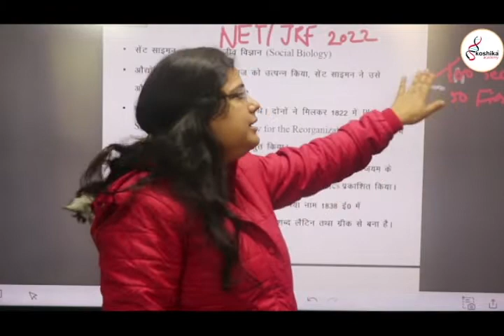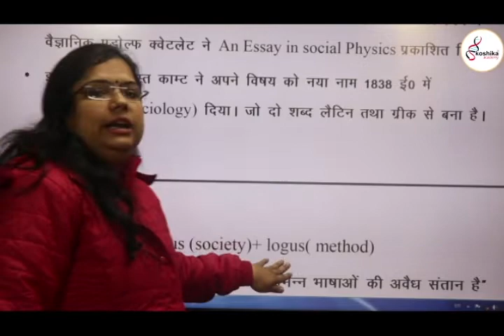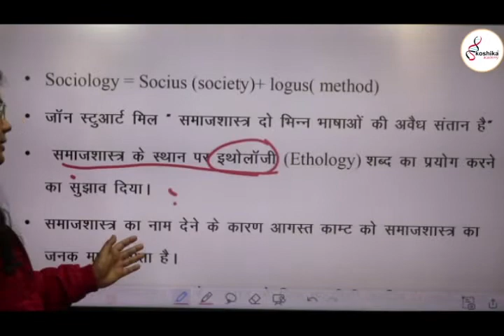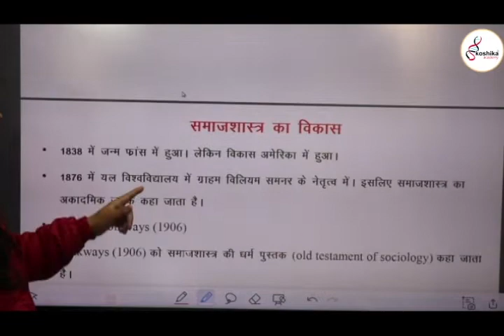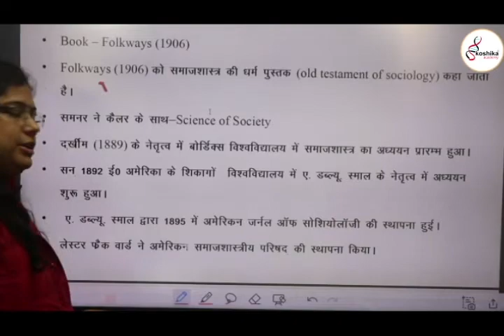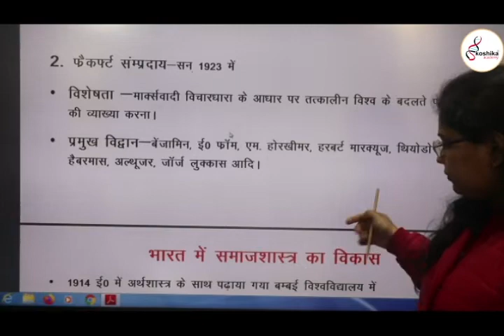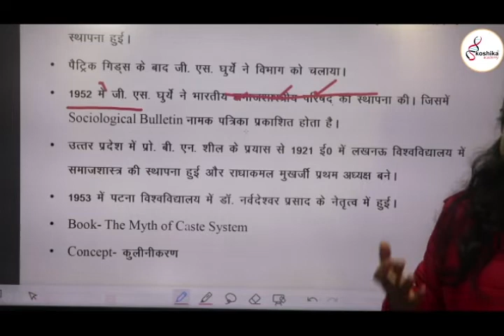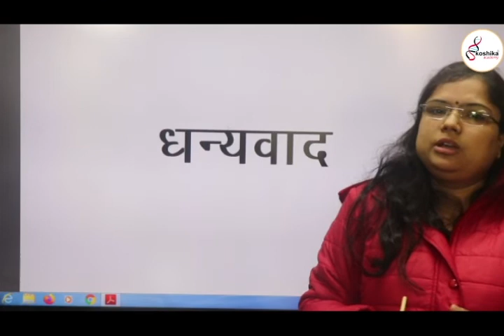Introduction about Sociology |UGCJRF2022|PGT|Assistant Professor |Dr.Ruchi Awasthi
We at Koshika Academy are specialized in UGC NET Management, Commerce, Economics, English, Sociology, Education, Home science, Political Science, History etc and CSIR NET for life science also run classes for PGT/TGT/KVS//NVS in above following subjects

5 reasons, why you should prepare with Koshika Academy academy for UGC NET and PGT.

1. More then 1000 Successful candidate in last 10 years
2. We have been consistently seeing in NET exam that, more than 85% questions appear from our reading materials.
3. You need not study any other book, not even previous years' papers. We have taken care of everything. You can depend COMPLETELY on us with 100 % confidence
4. UGC NET asks questions from topics beyond traditional Masters Syllabus and this requires study from multiple resources for same topic. We have covered all for you, with our 10 years of experience.
5. We have dedicated subject matter expert team (all of them are NET/JRF qualified). The team continuously keep revising content based on changing exam pattern.

 Business Economics
 Business Finance
 Marketing Management
Strategic Management
Production and Operations Management
Entrepreneurship
Micro Economics
Macro Economics
Mathematical Economics
International Economics
Indian Economy